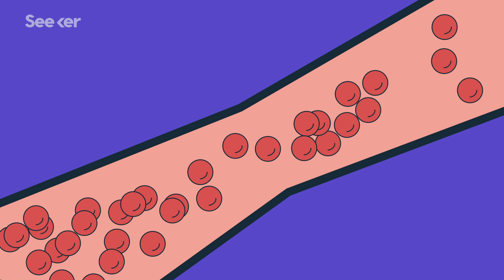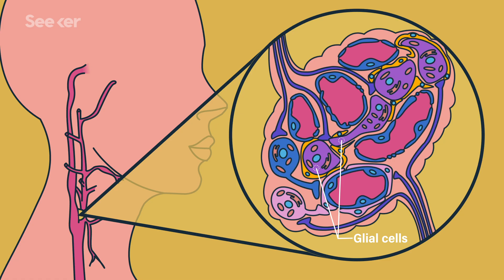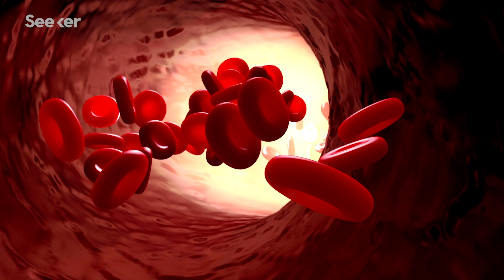Here’s What Holding Your Breath Does To Your Body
It's common to see how long you can hold your breath for, but how does your body know when you’re at your breaking point? In this episode of Human, Patrick explains why it comes down to what's in your blood.

The whole point of breathing is so that our tissues can consume oxygen and glucose and turn them into energy, leaving water and carbon dioxide as waste products. This process called cellular respiration is essential to anything that breathes oxygen. And if our tissues don’t get enough oxygen, or experience hypoxia, they can start to die off or see other problems.

There are a bunch of reasons that a tissue might not get enough oxygen — like an iron deficiency might cause anemia, which means that less oxygen will be able to ride on each red blood cell and oxygenate your tissues. Hypoxia can also happen if there’s not enough blood flow to a tissue, like when an artery is too narrow and doesn’t deliver as much blood to its target tissue. Then there’s high altitude where oxygen isn’t as easily available.

High CO2 levels in our blood, or hypercapnia, can cause symptoms like headaches and dizziness, but also more severe symptoms like paranoia, irregular heartbeats, and seizures. Hypercapnia can happen without breath holding too, like if you’re in a submarine or just a stuffy room with the windows closed. Since neither hypoxia or hypercapnia are ideal, our bodies are constantly measuring and reacting to oxygen and carbon dioxide in the blood. That’s where the carotid bodies come in, receptors embedded in the carotid artery in your neck that are triggered by certain chemicals.

Pushing the Limits of Extreme Breath-Holding
“Scientists have long speculated that what feel like physical limits are often merely warning signals generated by the brain’s protective circuitry. In the case of breath-holding, a spate of recent studies offers a glimpse of what it takes to tap into the hidden reserves beyond these boundaries—and what price you might pay for access.”

What’s the secret to holding your breath?
“While our ability to breath-hold may not be all that special, when we compare ourselves with other animals, it’s now proving very useful in one particular area of medicine.”

“It's logical to think that the brain's need for oxygen is what limits how long people can hold their breath. Logical, but not the whole story.”

This Seeker health series will dive deep into the cellular structures, human systems, and overall anatomy that work together to keep our bodies going. Using the visual structure and quick pacing of Seeker’s Sick series, these human bio-focused episodes will give a new audience an inside look on what’s happening inside all of us.